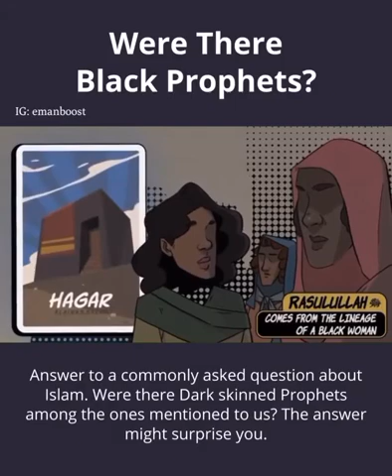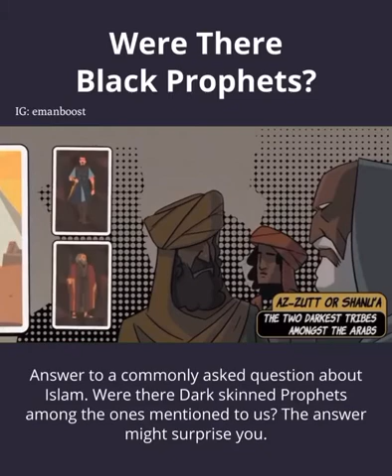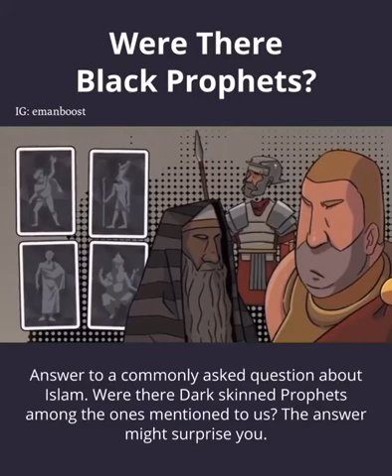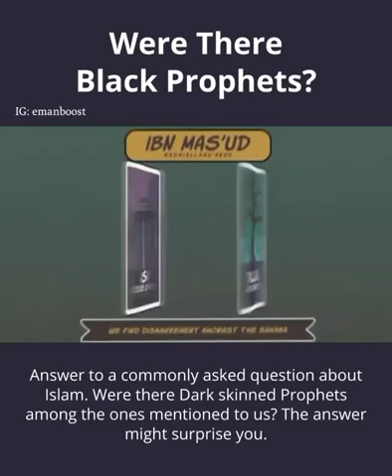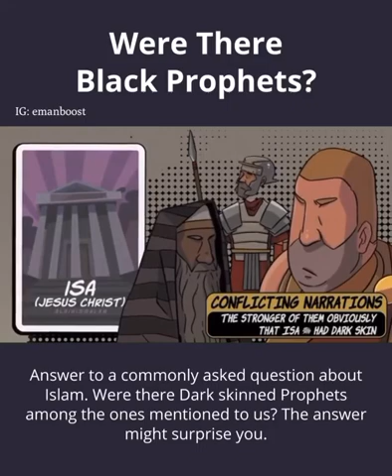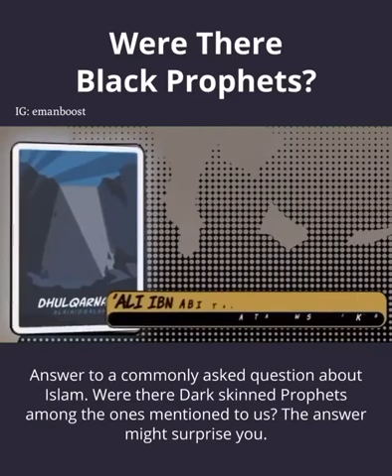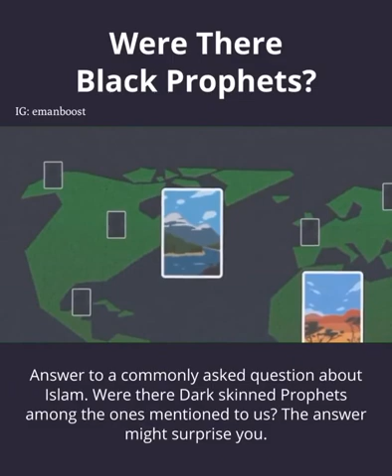Were there black Prophets?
And We certainly sent into every nation a messenger, [saying], "Worship Allah and avoid Taghut." And among them were those whom Allah guided, and among them were those upon whom error was [deservedly] decreed. So proceed through the earth and observe how was the end of the deniers.
(Qur’an 16: v 36)